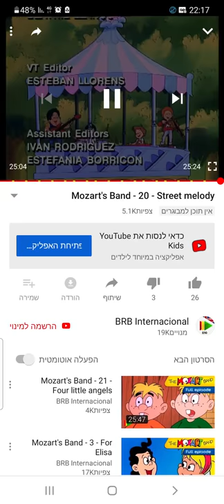Mozart's band ending